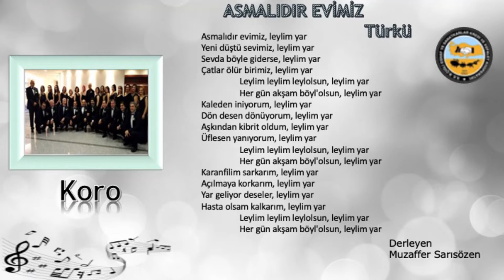Asmalıdır Evimiz - Koro | Çiğli TSM Korosu (2022)